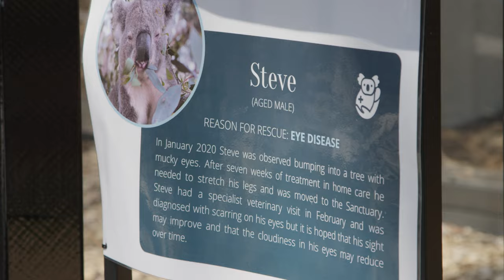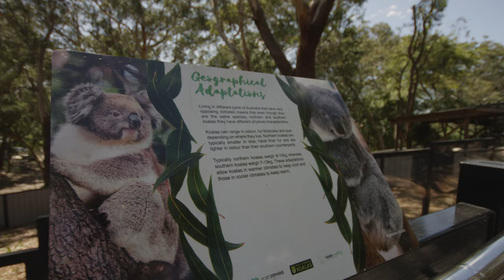Port Stephens Koala Sanctuary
A partnership between Port Stephens Council, the NSW Government and volunteer care group Port Stephens Koalas, the Koala Sanctuary is focused on sustaining and protecting the threatened species for years to come.

The long-awaited conservation facility is purpose-built to care for sick, injured and orphaned koalas, and it also provides visitors the opportunity to see the marsupials in their natural habitat and learn about our unique koala population. You can view the koalas in their natural habitat via the Newcastle Airport Pty Limited SKYwalk and elevated viewing platform. There is also deluxe 4-star guest glamping accommodation available.

The Port Stephens Koala Sanctuary as a beautiful and unique destination  and plays a special role in the conservation and rehabilitation of koalas in Port Stephens.